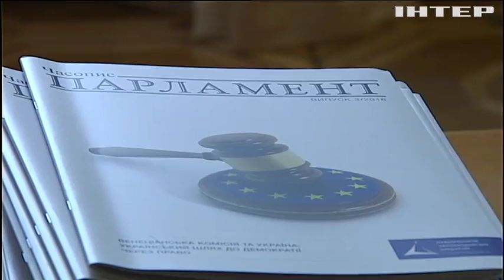Верховная Рада "утонула" в поправках к скандальным реформам